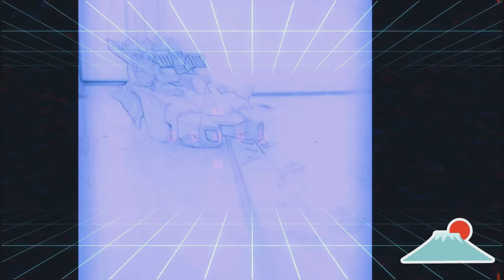Transformers Earth Wars storyline (by Simon Furman) GAME MOVIE DUBBED! p2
Transformers Earth Wars text to speech dubbed storyline. part 2